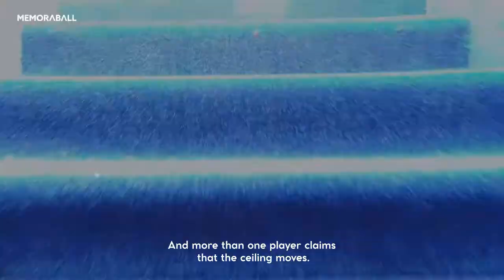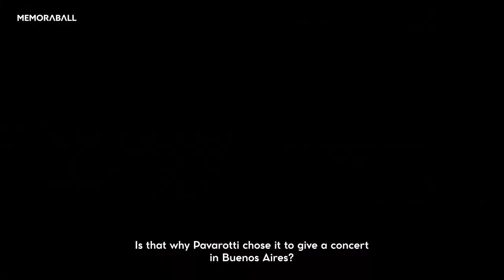La Bombonera | The home of Boca Juniors [Memoraball Official]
If football could have a home, La Bombonera could easily be the place where football players and fans feel safe. Maybe even like a sanctuary where football gods rest.

The place where football history makers like Maradona, Batistuta, Riquelme, Di Stefano & Tevez have immortalised dribbles, goals and increased the football fans heartbeats to dangerous levels. The place where our eyes feast and our souls are fed.